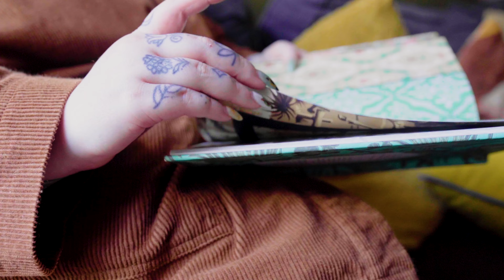Community In Conversation: Alice Needham-Pearmain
In the latest episode of ‘Community In Conversation: Shorts’, we headed to Leeds to catch up with Illustrator and Tattoo artist, Alice Needham.

From a fine art degree to a tattooing apprenticeship, Alice talks us through what it’s like being a queer creative in the industry, how her journey as an artist has evolved over the years and how her experiences have shaped the boldness of her work.

Credits:
Directed by @‌nicolagaeastudio
Shot & edited by @‌mylothecreative
Creator: @aliceneedham.illustration